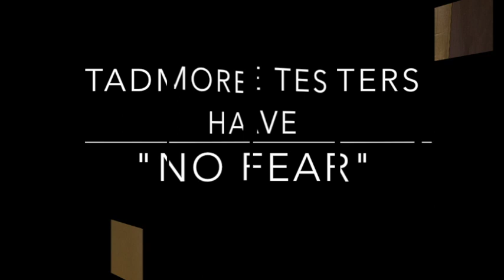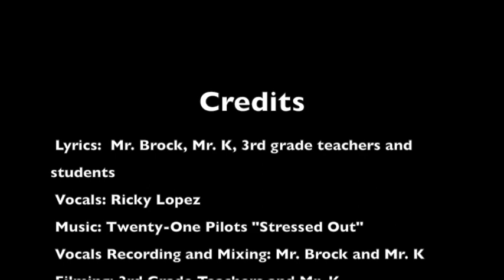No Fear - Parody Testing Video of "Stressed Out" by Twenty One Pilots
A group of 3rd graders came up with the idea for this testing song. The 3rd grade teachers helped bring it to life by filming the video. Great job 3rd grade for giving Tadmore another testing video for the Georgia Milestone Test!